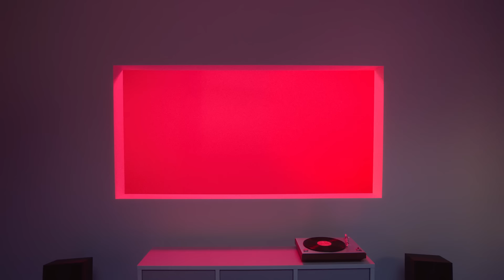Thomas Stenström - Superlativ 97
Trailer - Thomas Stenström - Superlativ 97

”Superlativ är det ädlaste adjektivet. Det förklarar mycket om vad jag försöker göra med musik. Jag vill att det ska vara starka känslor.” - Thomas.

Albumet blir Stenströms sjätte. Låtarna är framtagna i tätt samarbete med hans gitarrist och kompanjon Johannes Runemark som producent, inspelade i studio tillsammans med bandet. I alla led och genom hela albumprocessen har Thomas omgett sig av nyckelpersoner som funnits med sedan start, vilket visat sig vara ett vinnande koncept.

”Den här skivan är det ärligaste jag gjort. När man jobbat tillsammans så länge går det inte att fejka något. Johannes vet allt om mig och kan utmana mig på ett sätt ingen annan kan, samma gäller resten av bandet och de som jobbar närmast mig. De är mina bästa kritiker.” - berättar Thomas, och fortsätter;

”Jag ville att albumet skulle vara som en berättelse man upplever. Höra tillfällena låtarna spelades in på. Det tycker jag vi lyckats med. Det finns en känsla av att man är i ett rum med oss på ett sätt.”

Albumet Superlativ 97 släpps den 13/10 2023

Creditlista för Trailer:
Regissör: Petorovsky
Produktionsbolag: Diktator
Producent: Manga Minja
Produktionsledare: William Lewerentz
Produktionsassistent: Elsa Ekdahl
DoP: Hugo Otto-Vallin
B-foto:  Daniel Wannberg
Gaffer: Fredrik Nordensjö
BB: Simon Hallgren
BB: Michael Wahlberg
Grip: Hugo Witting
MUA: Tereza Luyirika
Set Design: Ruben Schildt
Props (Fasad): André Kullmar
Stills: Petorovsky
Stills ass: Yoye Lapogian
Trummis: Zackarias Ekelund
Gittarist: Paulina Mellkvist
Tatuerare: William Pastilliam
Offline: Anders Björk
Grade: Johan Wiman
Online: Dennis Nenov & Johan Wiman
Grafik: Petorovsky
Sound Design & Music: Erik Jonsson
Retouch: Niklas Axelsson